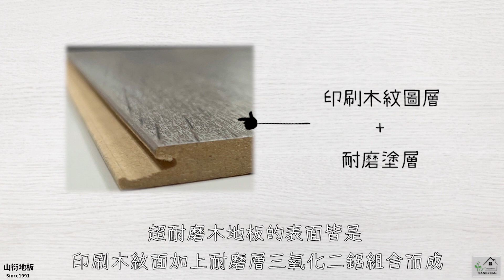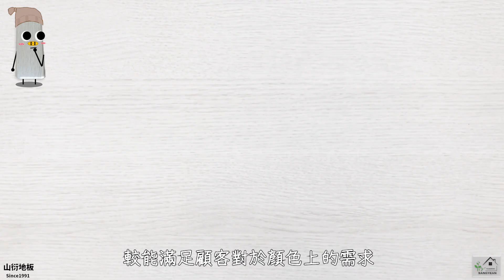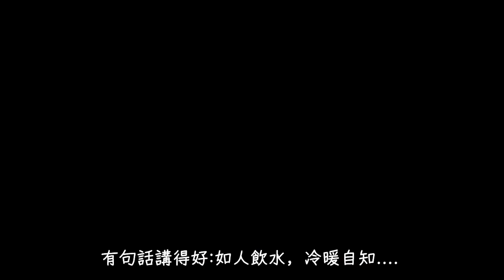天然VS人造?天然木質地板與超耐磨木地板區別。The difference between natural wood flooring and laminate flooring.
00:00超耐磨地板與天然木地板差異?
00:12 兩者面材做比較
01:08 天然材質與人造材質難以做比較
01:31 不同材質木地板，客戶群不一樣

sangyean】 木地板頻道 Sangyean YouTube if you like my videos

木地板門市
中區展示中心:台中市南屯區永春東路1383號
北區展示中心:新北市三重區忠孝路一段79號